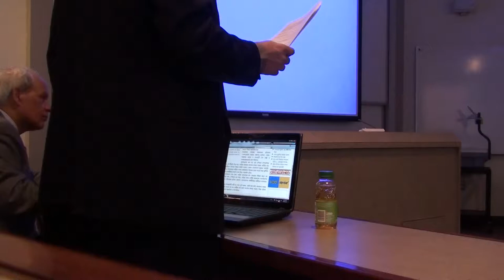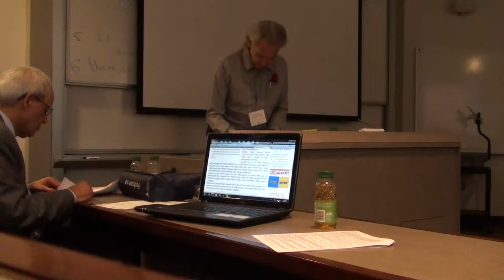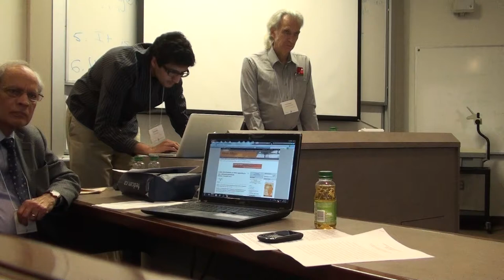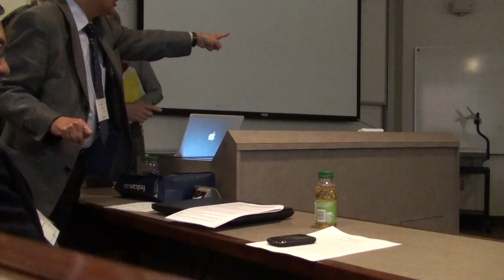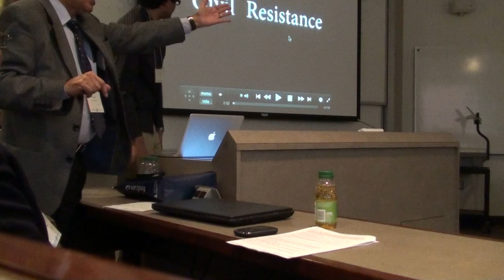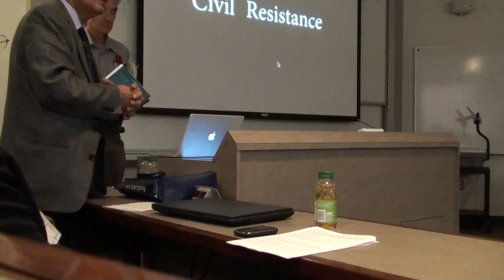dr. abraham Weizfeld presentation to Canadian Peace Research Association 2012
Seminar presentation to the Canadian Peace Research Association at the 2012 Federation of Humanities and Social Sciences at Wilfred Laurier University in Waterloo, Ontario.
A co-presentation with the original written presentation to the An-Najah National University at Nablus, Palestine in November 2011 (co-presentation with the University of Malta).
Title:  The Nation-State and the Palestine Nation
Printed as Annex in the published doctoral Thesis found at the Authorhouse site:
'Nation, Society and the State: the reconciliation of Palestinian and Jewish Nationhood'